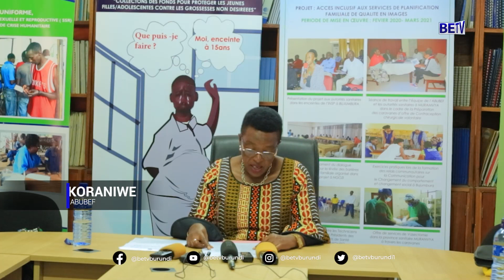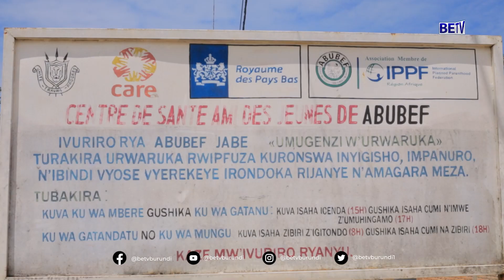Itangazo ry'Ishirahamwe ABUBEF ku bakorerabushake, aho hahimbajwe umusi mukuru wabo kw'isi yose.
Burundi : Itangazo ry'Ishirahamwe ABUBEF ku bakorerabushake, aho hahimbajwe umusi mukuru wabo kw'isi yose.